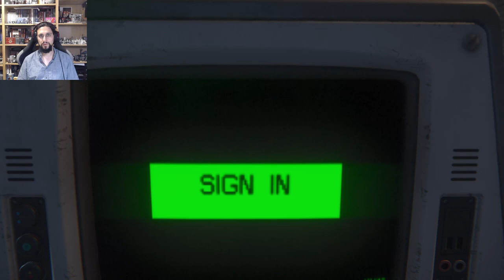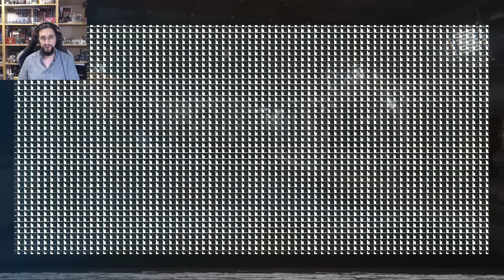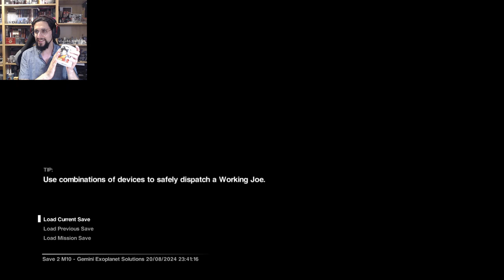When will it end? Alien Isolation #4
When will it end? Alien Isolation